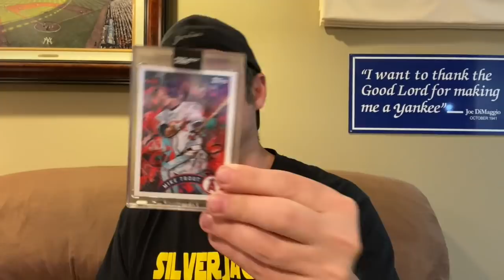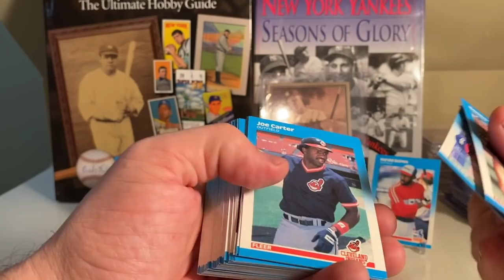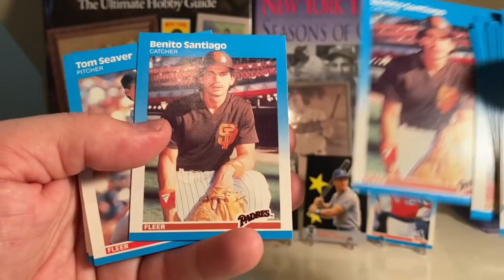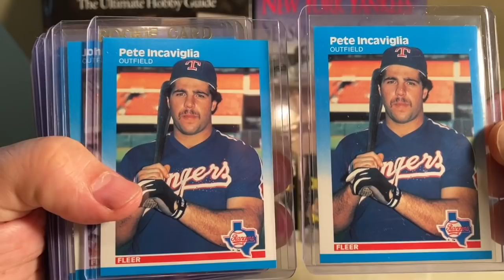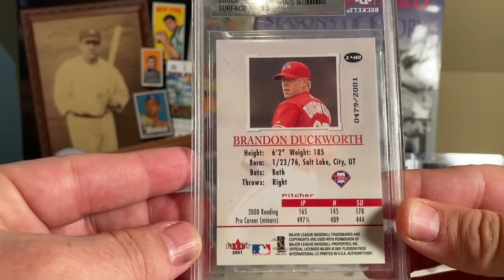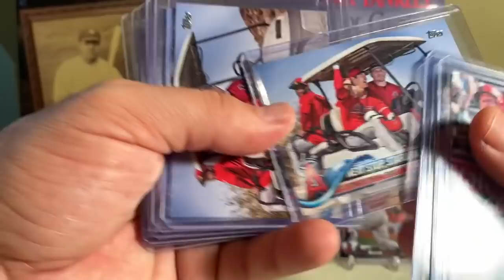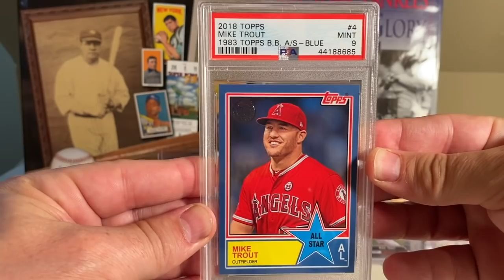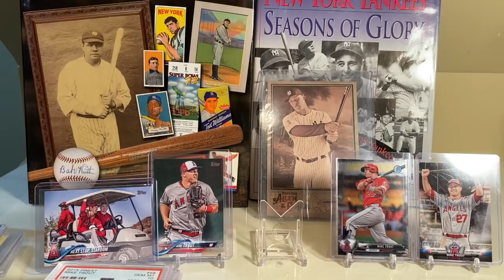My Top 15 Mike Trout Cards + 1987 Fleer Cello Break Highlights - Bo/Bonds/Canseco??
I go through my top 15 Mike Trout Cards and the highlights of a 1987 Fleer Cello Box Break.  Plus a couple of other pickups including Luis Robert and Brandon Duckworth!